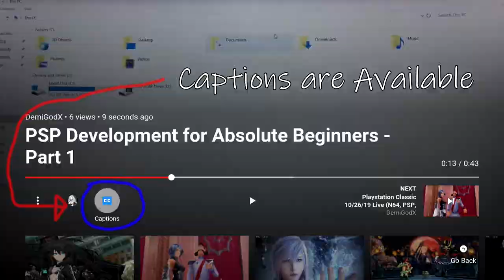PSP Development for Absolute Beginners Trailer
I thought I’ll try my hand at making beginner PSP programming tutorials. I’ll have the first episode up soon. Maybe tomorrow